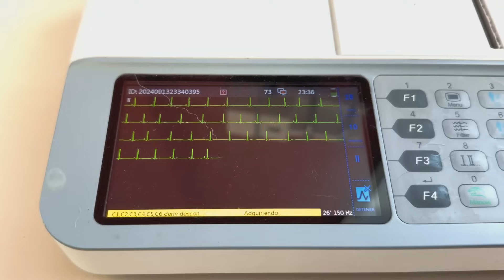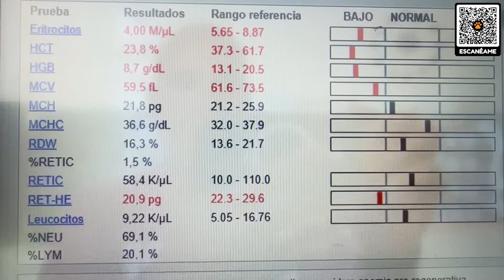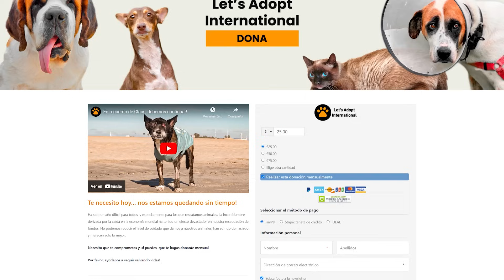Atrapado en el dolor y la oscuridad, pero no se rinde !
Por favor, dona, ayúdanos a salvar a Wonder

Hemos visto lo que el amor, la dedicación y el tratamiento pueden hacer. Pero todo comienza con ese frágil regalo que cada animal nos ofrece: su confianza.

Y eso fue lo que conmovió a Isidor ayer. Vio cómo Wonder—roto y ciego—simplemente se dejó caer en nuestros brazos. Nos dio su confianza. No podemos traicionar ese gesto.